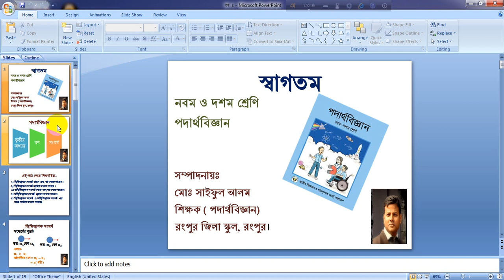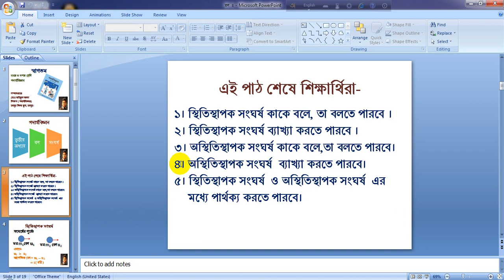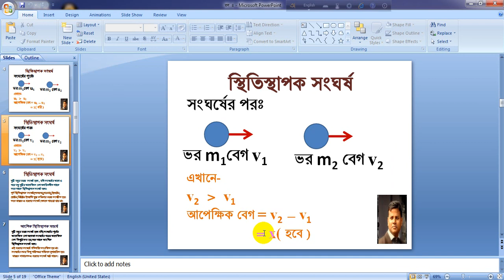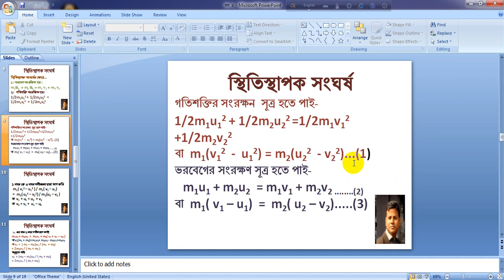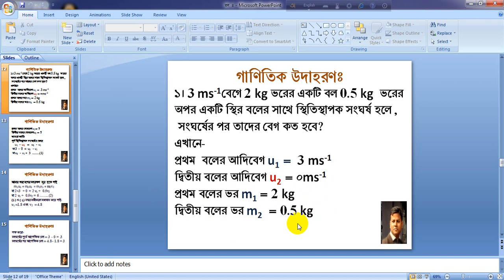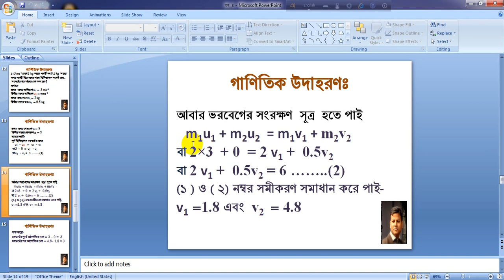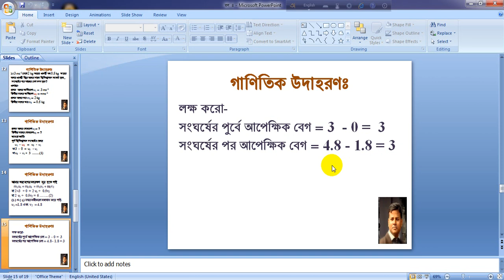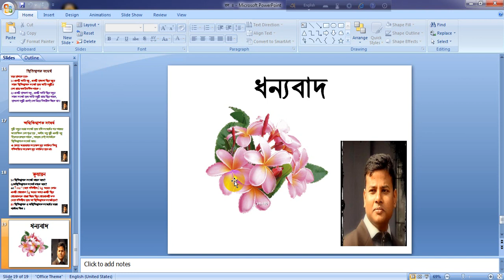৯ম-১০ম।।পদার্থবিজ্ন ।। তৃতীয় অধ্যায়।। বল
৯ম-১০ম।।পদার্থবিজ্ন  ।।  তৃতীয় অধ্যায়।। বল